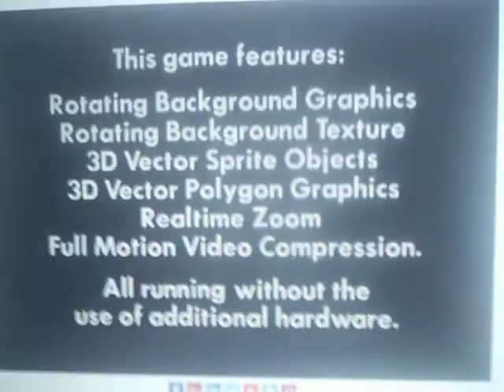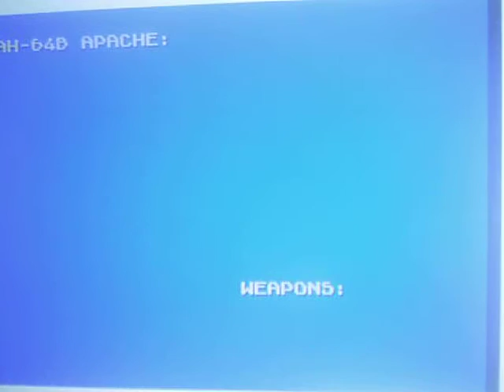Red Zone Intro Sega Genesis.